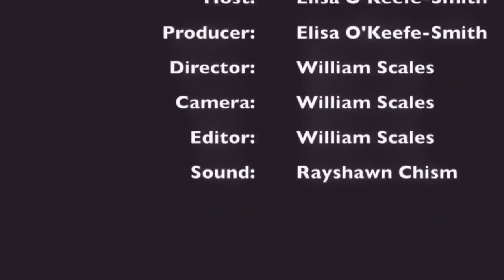Terron Brooks: Music, Acting, The Temptations movie & Black Lives Matter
The amazingly talented Terron Brooks, singer, actor & star of one of our favorite movies "The Temptations" talks 1:1 with Elisa (Diva Docs) about music, acting, Black Lives Matter, shares many nuggets of wisdom, and talks life after playing Eddie Kendricks in the successful movie "The Temptations."